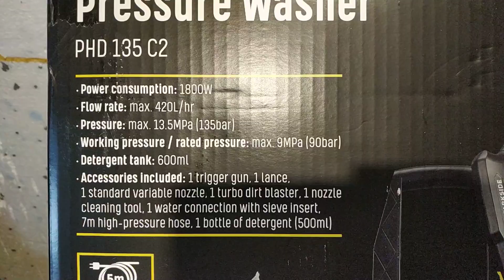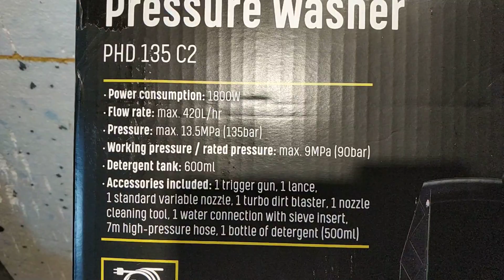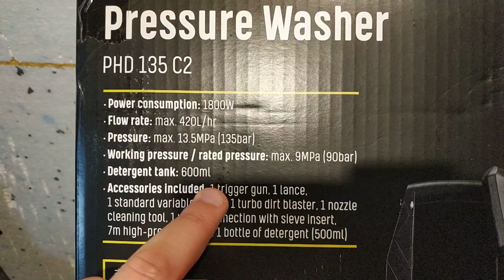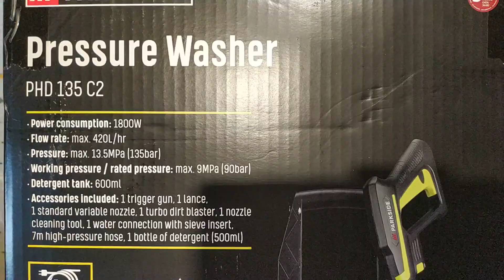TEST mycia Lidl Parkside PHD135 c2 myjka ciśnieniowa - czy jest tak dobra jak Kercher K2 lub K3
Test myjki ciśnieniowej Parkside PHD135 c2 kupionej w lidlu, sprawdzam, jak myje kostkę brukową, elewację i samochód. Sprawdzę czy pasują do niej elementy z popularnych myjek Kerchera i czy jest tak samo dobra, a może nawet lepsza?